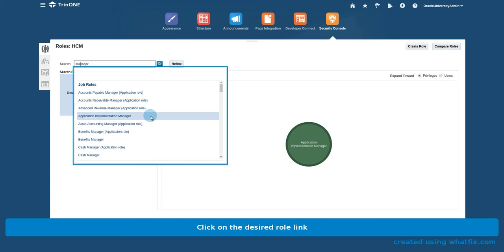How to find the appropriate role code to be added in javascript